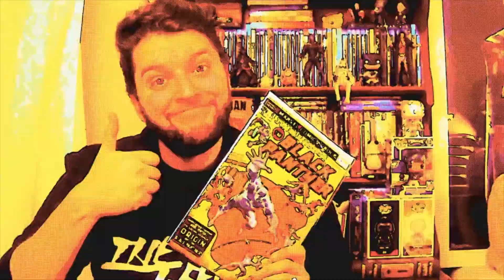The Call of the Wild - Movie Review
Brian review "The Call of the Wild" the film adaptation of the classic Jack London novel. Starring Harrison Ford